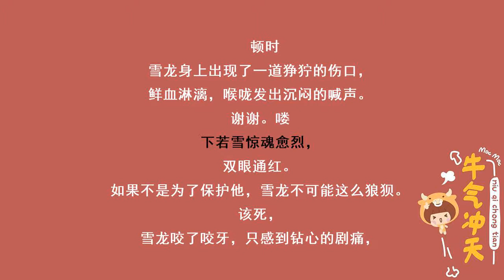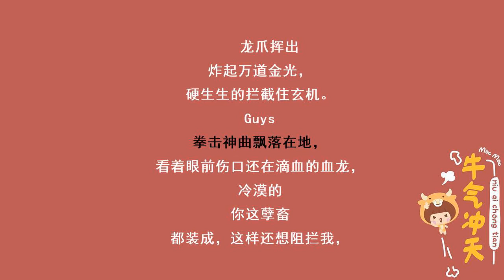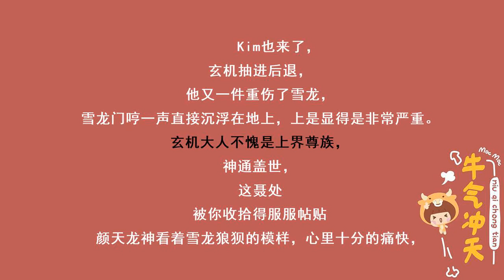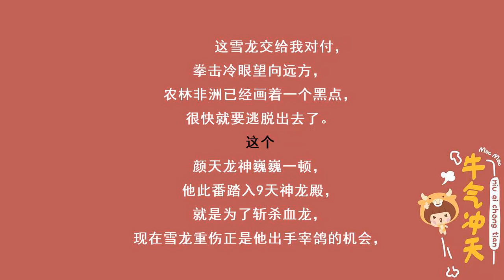第1949集 血龙重伤